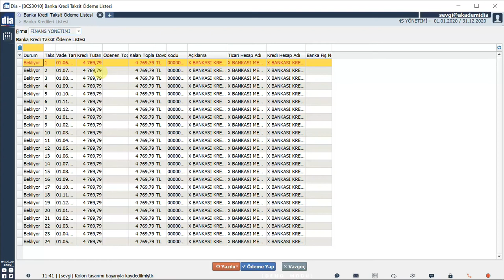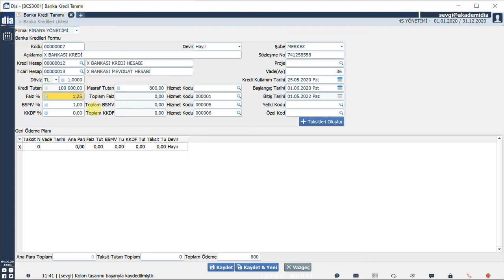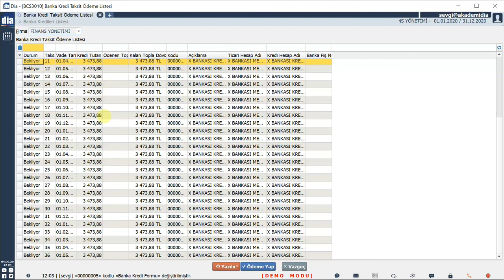DİA Akademi - Banka Kredisi Nasıl Yapılandırılır ?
Videoda, DİA'da banka kredisinin nasıl yapılandırıldığı anlatılmaktadır.